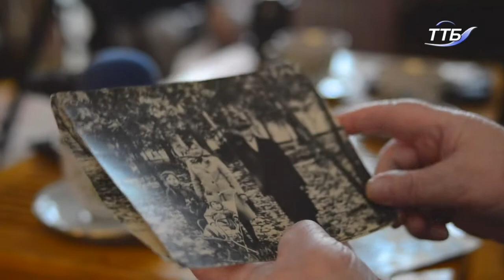Розповідь тернополіняки Ніни Букачевської про Голодомор